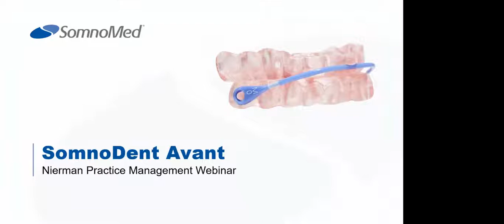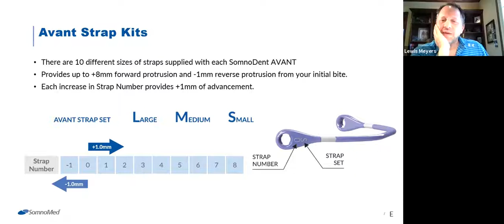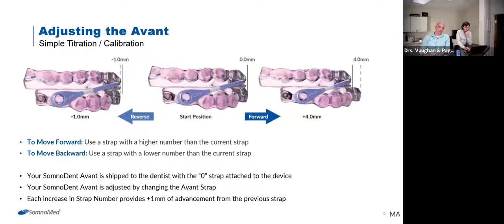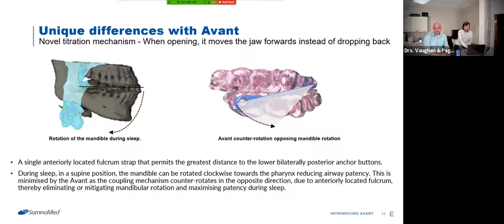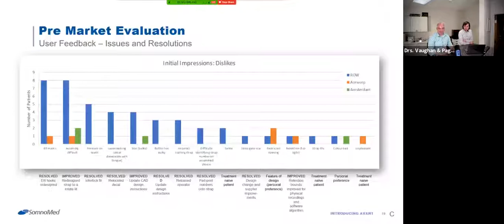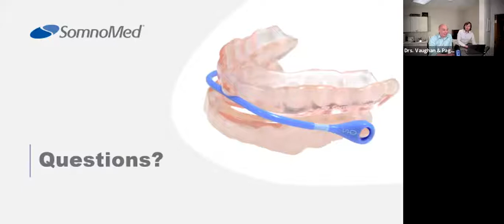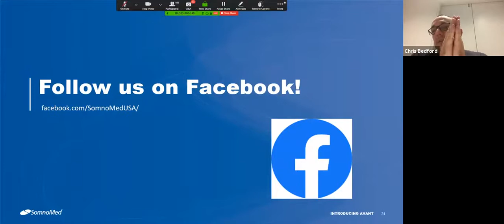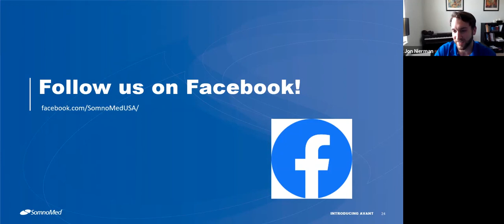Treating OSA with the Avant Appliance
The most exciting product launch of 2019 was arguably SomnoMed’s new Avant! Join us, along with Alexander Vaughan, DDS, Michael Pagano, DDS, and SomnoMed’s developer of the Avant device, Chris Bedford, VP of R&D, to learn all about this transformative oral device, review clinical information, and discover what has been learned since its launch last September.